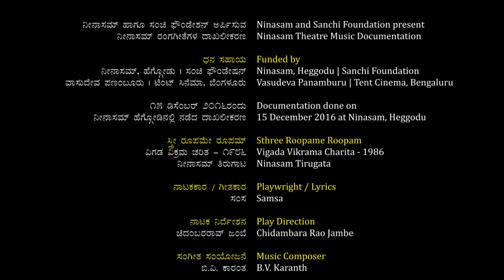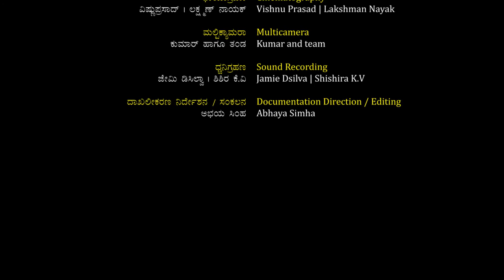Sthree Rupame । ಸ್ತ್ರೀ ರೂಪಮೇ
ಸಂಚಿ ಫೌಂಡೇಷನ್ ಹಾಗೂ ನೀನಾಸಮ್ ಜೊತೆಯಾಗಿ ನಡೆಸುತ್ತಿರುವ 'ನೀನಾಸಮ್ ರಂಗ ಸಂಗೀತ'ಗಳ ದಾಖಲೀಕರಣದ ಇನ್ನೊಂದು ಪ್ರಸ್ತುತಿ

*ಸ್ತ್ರೀ ರೂಪಮೇ*

ನಾಟಕ: ವಿಗಡ ವಿಕ್ರಮ ಚರಿತ
ನೀನಾಸಮ್ ತಿರುಗಾಟ ೧೯೮೬
ನಾಟಕಕಾರ: ಸಂಸ
ನಾಟಕ ನಿರ್ದೇಶನ: ಚಿದಂಬರರಾವ್ ಜಂಬೆ
ಸಂಗೀತ ಸಂಯೋಜನೆ: ಬಿ.ವಿ. ಕಾರಂತ

Sthree Rupame

Play : Vigada Vikrama Charita
Ninasam Tirugata 1986
Playwright : Samsa
Direction : Chidambara Jambe